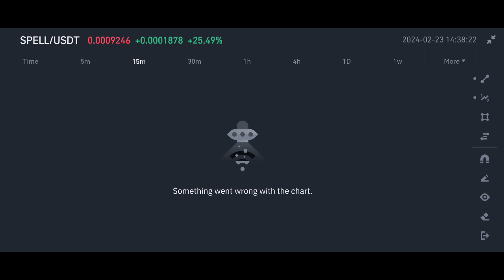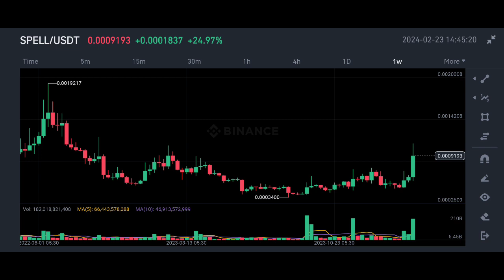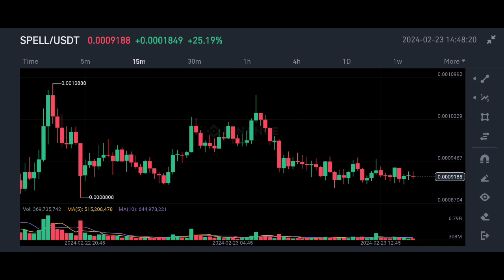Spell token price prediction | Spell coin price prediction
1) Non-KYC for deposits, trades & withdrawals
2) 40% cheaper trading fees than competitors!!
3) 225x leverage

✅ Spot Trade &
📈  Futures Trade